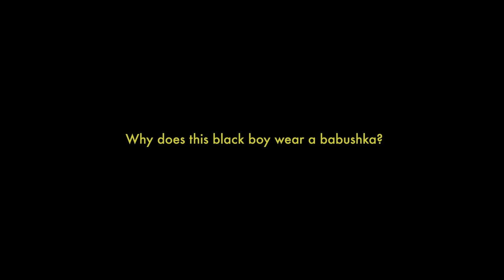A$AP Rocky - Babushka Boi (Trailer #1)